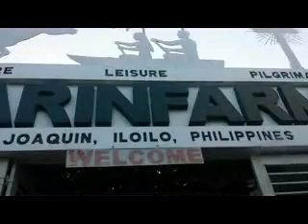J R Chappie Post nuptials 102015 Garinfarm Gate